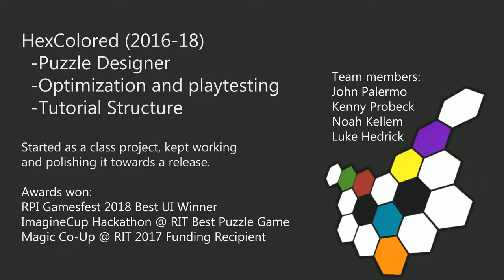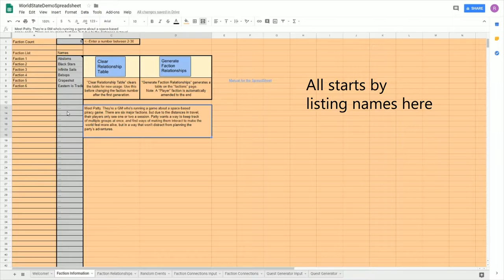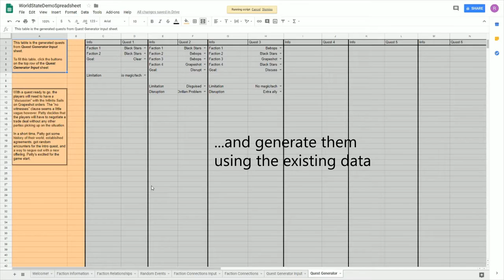Robert Bailey's 2018 Highlight Reel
Highlight reel showcasing some of my projects. Features Level Design in a Killing Floor 2 map, Puzzle Design in HexColored, Mechanical implementation in Swingy Dinghy, and Spreadsheet Design in the Worldbuilding Spreadsheet Tool.

Background Music
Song: Manhattan Midnight by Miracle Of Sound